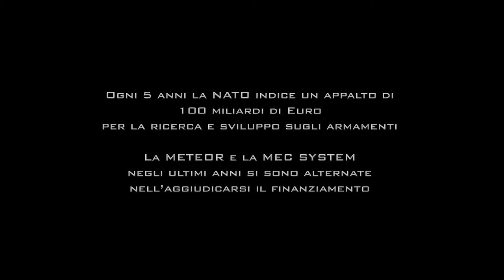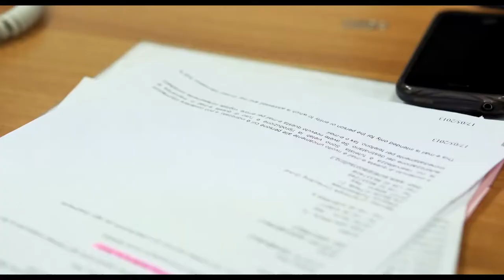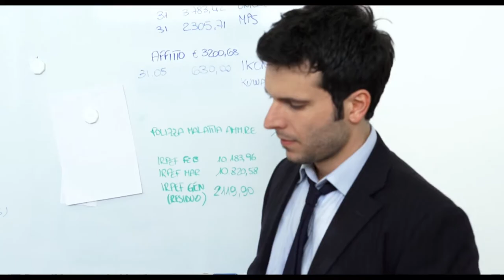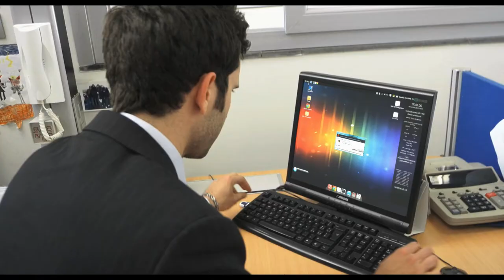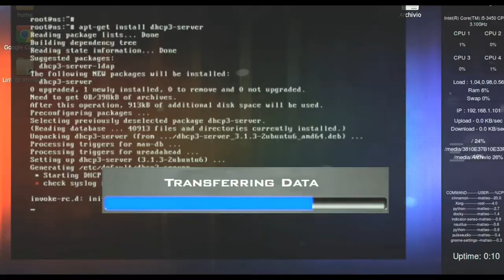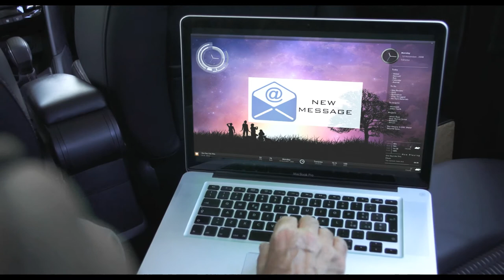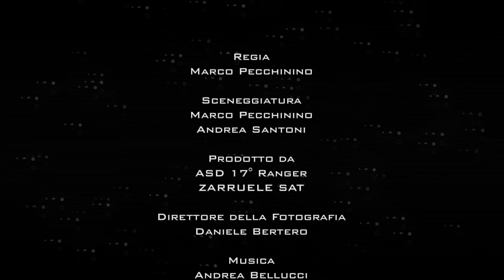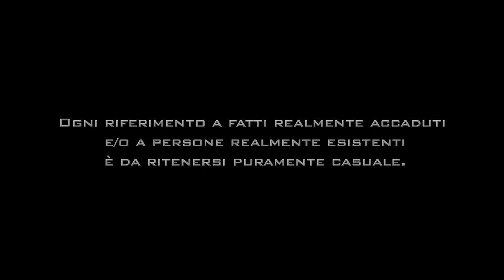Punto Zero : Operazione Spectrum (2013)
Operazione Spectrum questò è il prologo della missione del Punto Zero 2013.
Prodotto da ASD 17° Ranger sat di Badalucco e Zarruele sat di Saronno.

CAST
Gen. Miller - Doriano Rautinik
James White - M. R.
Micheal Scott - Marco Palange
Robert - Gabriele Farci
Capo Security - Vito Napolitano
Agente Security - Massimo De Filippis
Daniel - Andrea Santoni
Collega Miller - Fabrizio Mengarelli
Segrearia Miller - Laura Chiarotto

Regia: Marco Pecchinino
Sceneggiatura: Marco Pecchinino e Andrea Santoni
Dir. della Fotografia: Daniele Bertero
Aiuto Regia: Fina Gomez de la Torre
Scenografia: Sara Tajocchi
Costumi: Martina Passarelli
Trucco: Tullio Abruzzese
Fonico: Silvestro Suppa
Presa diretta: Simone Lucarella
Montaggio: Marco Pecchinino
Effetti Visivi: PDV